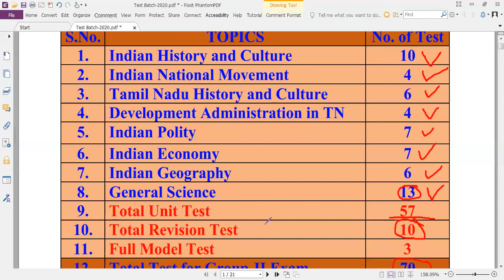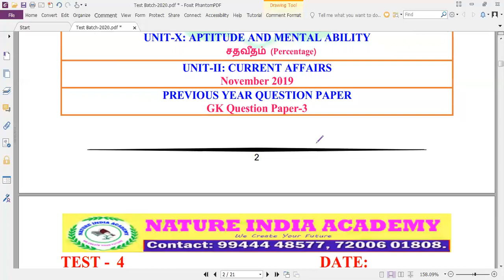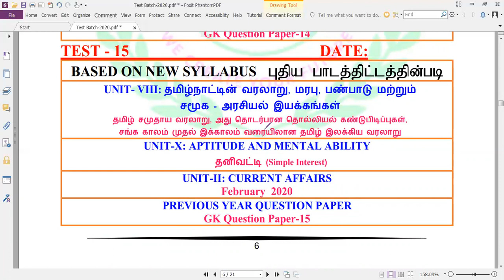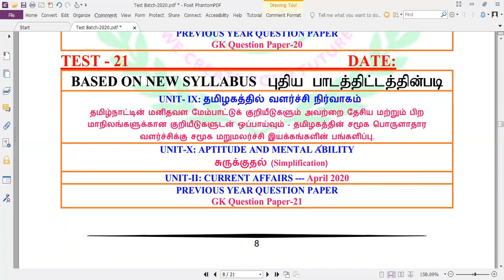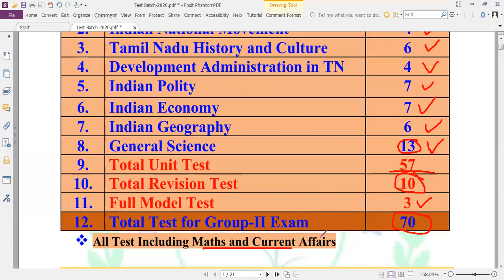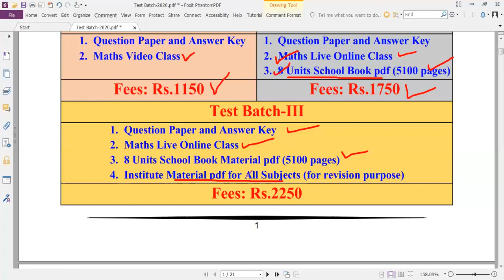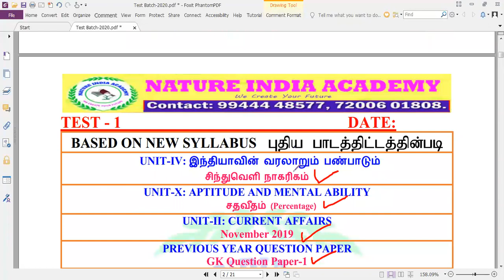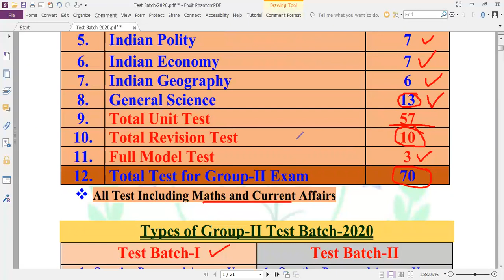TNPSC GROUP-II NEW TEST BATCH-2020 TOTAL TEST-70 + FREE MATERIAL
Download-TNPSC GROUP-II TEST BATCH-2020 Schedule

Nature India Academy Telegram Group

முதலில் Telegram App install செய்துவிட்டு பின்னர் இந்த லிங்க் chrome browser ல் open செய்யவும்..

work ஆகவில்லை என்றால்  Telegram App ல் Nature India Academy என search செய்தால் வரும் அதில் join பண்ணிக்கலாம்...